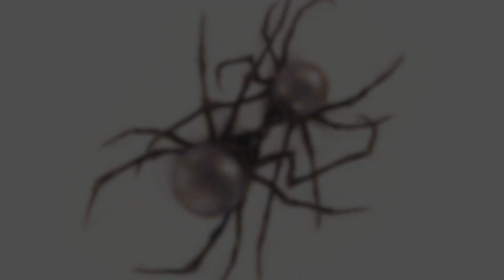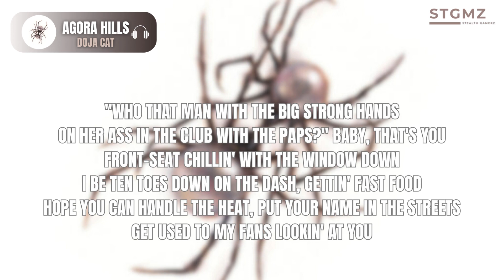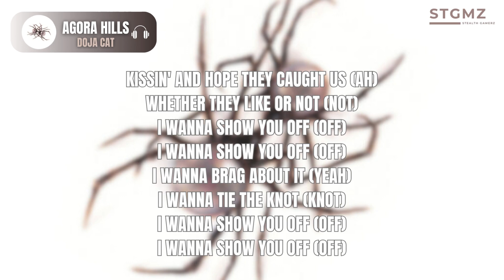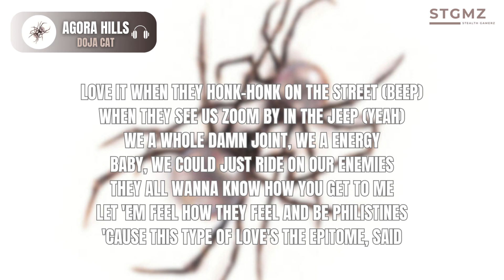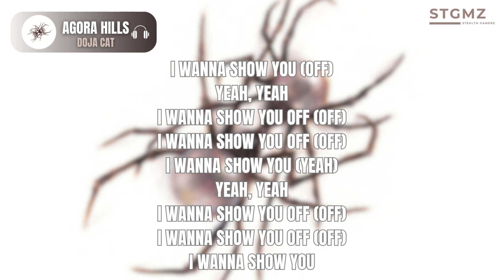[BASS BOOSTED] Doja Cat - Agora Hills (Lyrics)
Use Headphones! 🎧